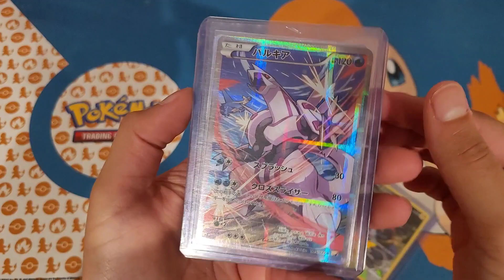Would You Accept This Trade?